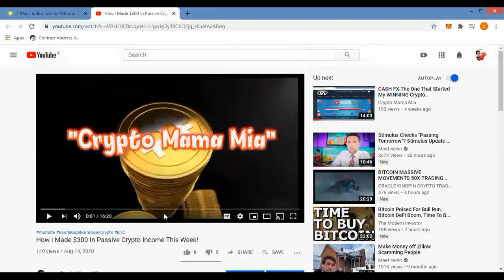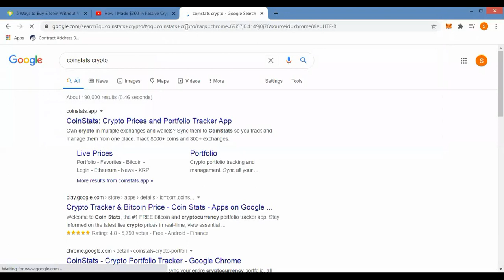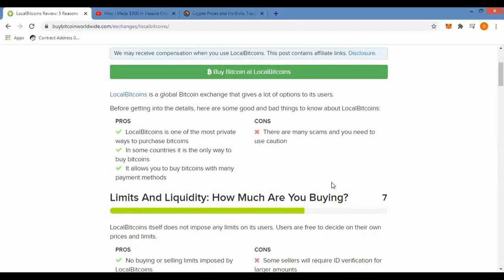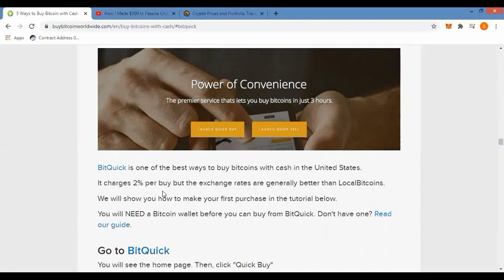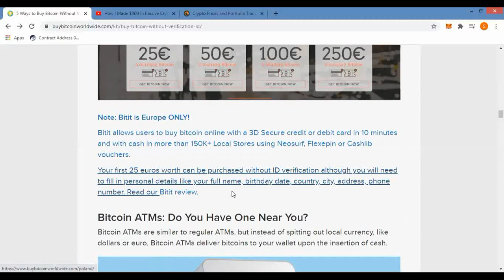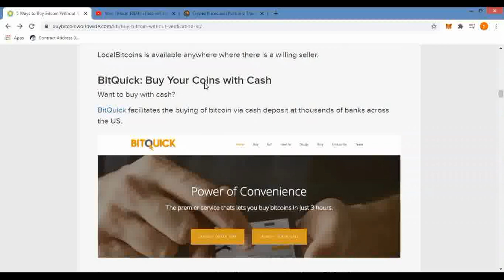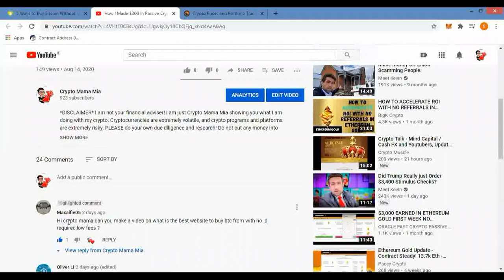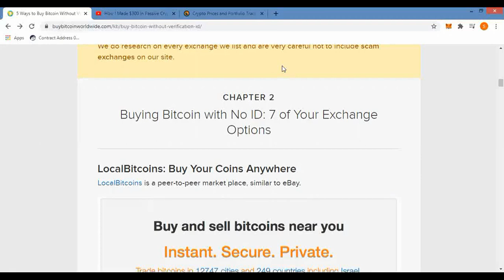How To Buy Bitcoin Without An ID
In this video I talk about how to buy Bitcoin without an ID and the fees involved.

If you want to learn how to learn how to crypto leverage trade, learn from the best, the ORACLE himself:

If you are interested in getting involved with Cash FX, please consider using my link (not open to NEW US Members):
I do get a referral fee if you use any of my links.

If you are interested in trying your hand at leverage trading please consider using my Bitseven account:

BTC: 1smdwKqcYjdT95L3gVF4u9eATyHrcG6yV